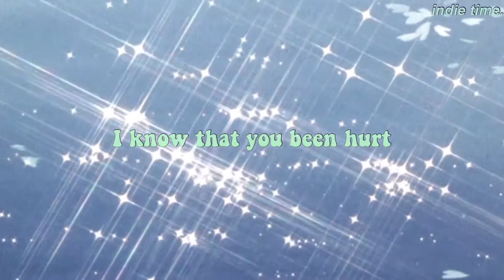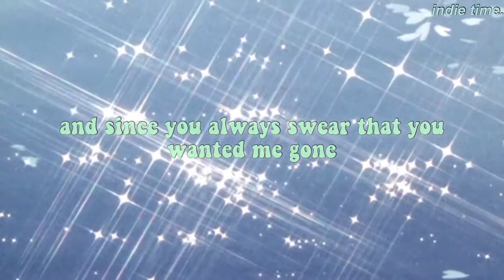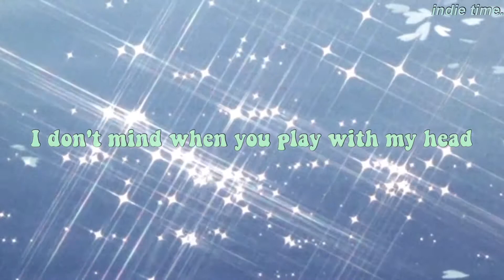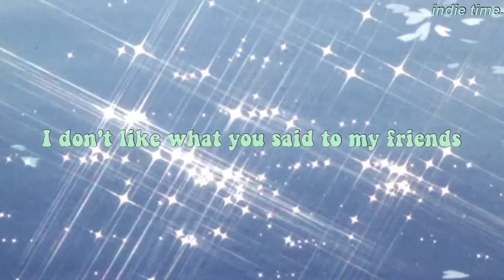greek god - conan gray [legendado - lyrics]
*tradução*
Oh, eu realmente não me importo se você gosta de mim ou não
Mas eu sei que você me quer também
Oh, qualquer coisa que eu faça, eu sei que você vai assistir
Para dizer que eu sou um tolo
Você e todos os seus amigos têm que andar em grupo
Porque vocês são tão inseguros
Oh, supercompensar porque você está me medindo
O truque mais antigo do livro
Não há nada que você possa fazer
Para amortecer meu humor
Não há nada que você possa dizer
Eu não vou gostar de você
Eu sei que você foi ferido
Mas não significa que é a nossa vez
Porque eu sei o que você realmente quer
Um pouco mais de confiança
É aqui que tem que parar
Estou cansado de ouvir isso
Você só vai ser uma fraude
Oh, não somos nada além de amigos volúveis
Deus grego, bom Deus
Deus grego
Eu realmente odeio quando você não cala a boca
Porque você tem sujeira em todos
Já que você sempre praguejou que você queria que eu fosse embora
Então por que você não pega sua arma?
Porque você não me odeia
(Você é um bebezinho)
Você não quer acabar comigo
(Você quer ser meu amigo)
E não é surpreendente
(Eu posso te ver sorrindo)
Toda vez que você me chuta
Você não vai me vencer
Deus grego
Eu não me importo com suas pequenas ameaças
Todas as crianças do seu grupo estão fingindo
Eu não me importo quando você brinca com a minha cabeça
Eu viro, jogo com a sua de vez
Eu não gostei do que você disse para os meus amigos
Um dia você vai se arrepender
Sempre mexendo com eles
Deus grego